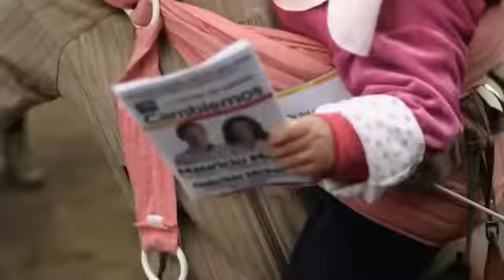A un paso del cambio. Spot 2015 Hector Gay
Uno de los spots de la campaña de Héctor Gay en las elecciones de intendente Bahía Blanca en 2015